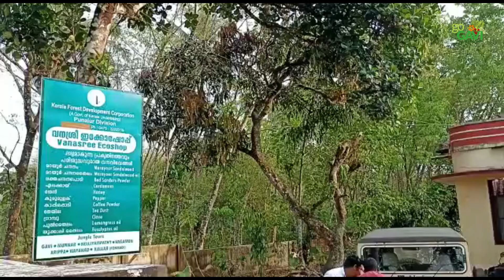ഇക്കോ ടൂറിസത്തെ നയിക്കാൻ ഇനി ലതിക ,കൂട്ടിന് പ്രകൃതിയും ...( അഭിമുഖം - ഭാഗം ഒന്ന്)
Watch the first part of the Interview with KFDC ChairPerson Mrs. Lathika Subash.